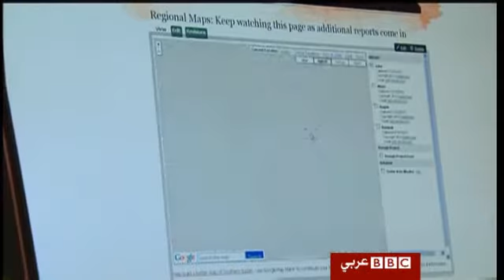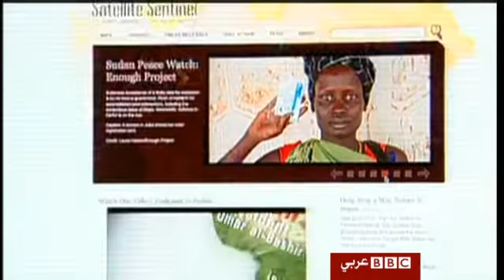مشروع سنتينل لحماية "حدود" جنوب السودان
أنجزت مجموعة من الشركات الأمركية مشروعاً يقضي بمراقبة القرى السودانية عبر الأقمار الاصطناعية بهدف ارسال تحذيرات مبكرة في حالة اشتباكات أو اعمال عنف ضد المدنيين السودانيين.